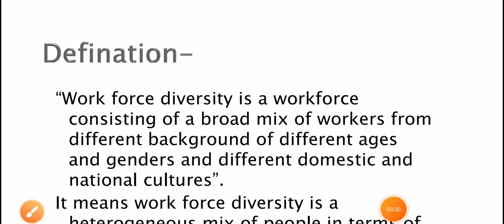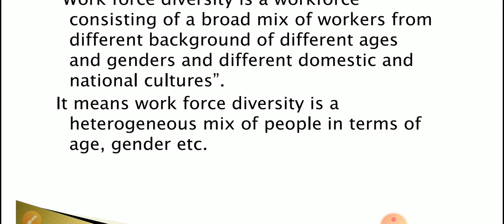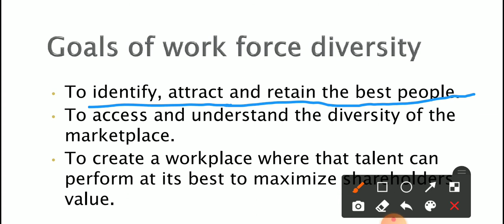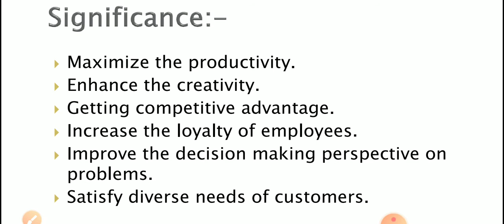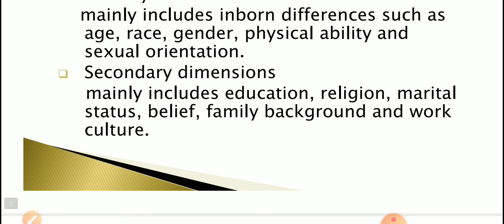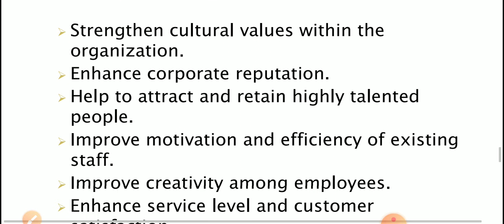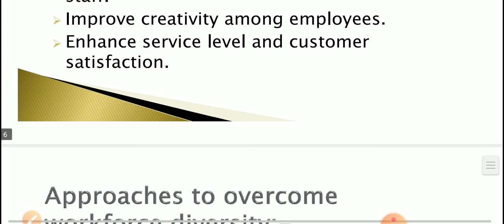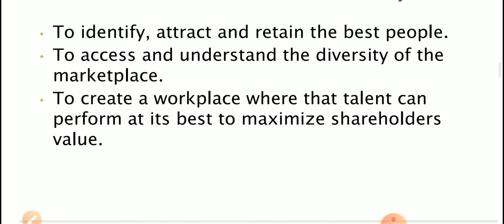work force diversity, meaning, approach, dimensions, benifit